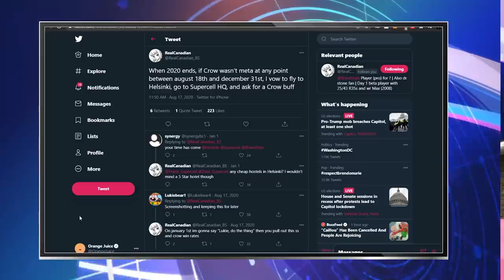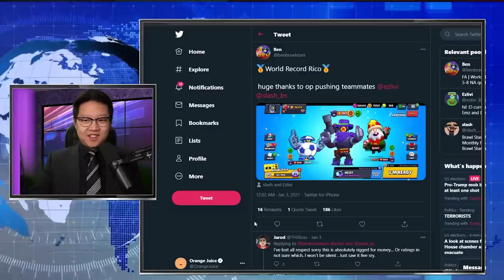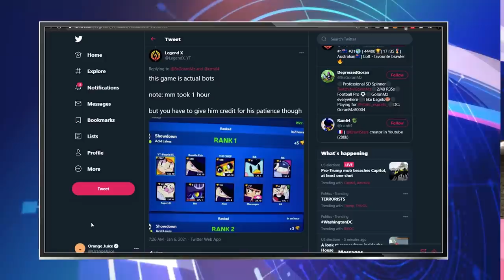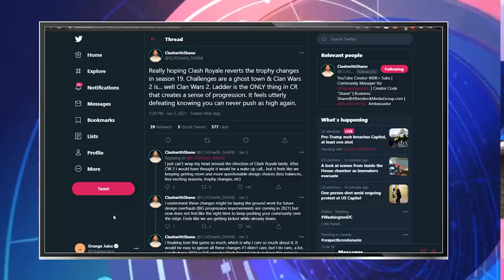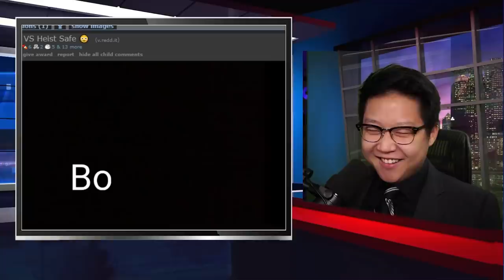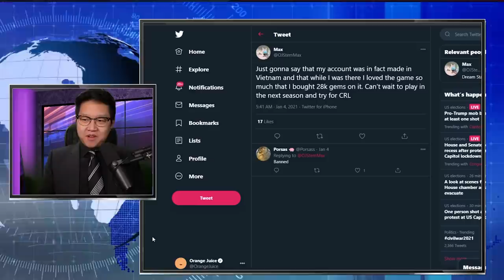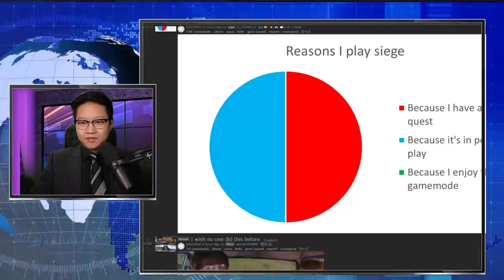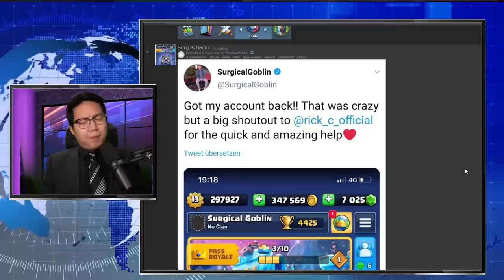Game Mode Getting DELETED & Cheaters on Ladder. (JNN: Ep 5 🌐)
They're removing present plunder. Confirmed by Supercell employee and Brawl Stars Game Lead Frank Keienburg. Clash Royale allegedly still has cheaters and Supercell is saying the cheaters will be banned!

0:00 - Intro
0:21 - Brawl Stars News
4:27 - Clash Royale News
6:31 - Brawl memes
9:30 - Clash memes